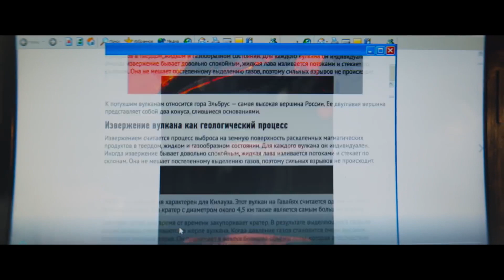Робо — Трейлер (2019)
➤ Трейлер фильма «Робо» 2019 года.

➤ 12-летний Митя Привалов мечтает рисовать комиксы о супергероях. Но родители мальчика, инженеры-робототехники, хотят, чтобы он пошел по их стопам. Понимание и поддержку Митя находит там, где не ждал: у созданного родителями робота-спасателя А-112 или просто Робо. Их ждут невероятные приключения, в ходе которых Митя научит нового друга верить в себя и свои мечты, а Робо станет для мальчика примером мужества и ответственности.

➤ Режиссер: Сарик Андреасян
➤ Жанр: драма, семейный, фантастика
➤ Страна: Россия
➤ Премьера в РФ -  12 декабря 2019
➤ Актеры: Даниил Муравьев-Изотов, Владимир Вдовиченков, Мария Миронова, Константин Лавроненко, Грант Тохатян, Елизавета Моряк, Кристина Орса, Елена Борщева